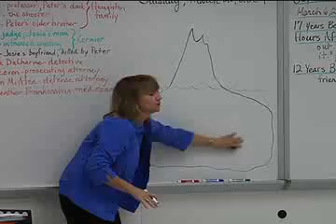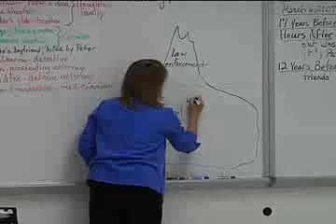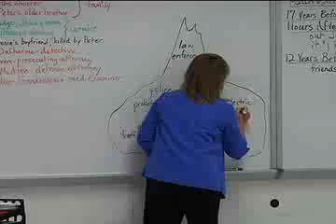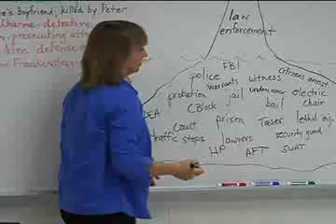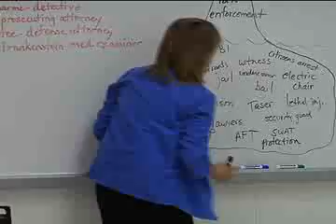Valerie Stavey - Intensive Reading: Brainstorming 'Iceberg' - LEaRN DVD5 SS17